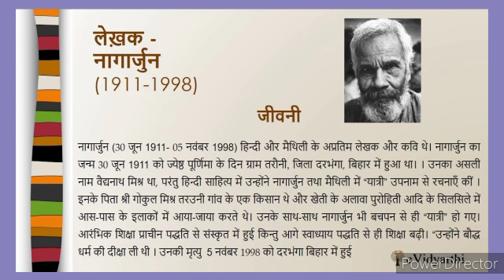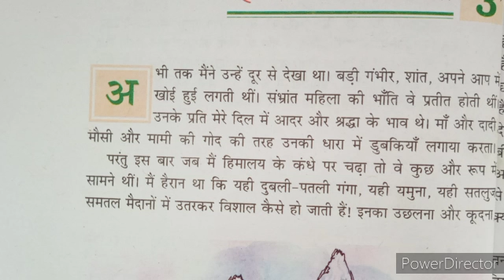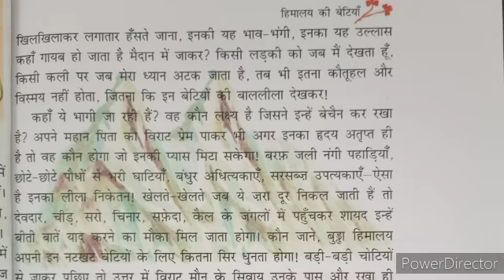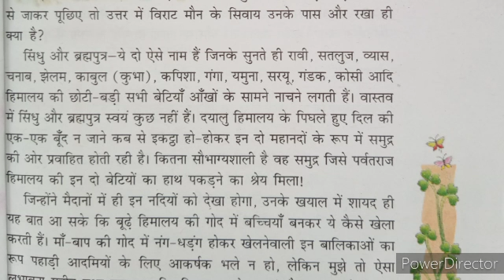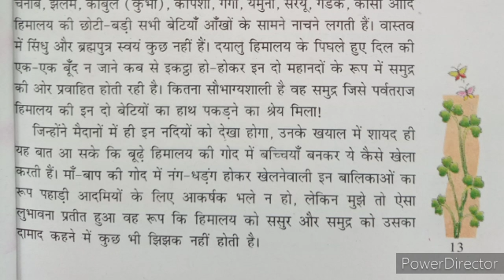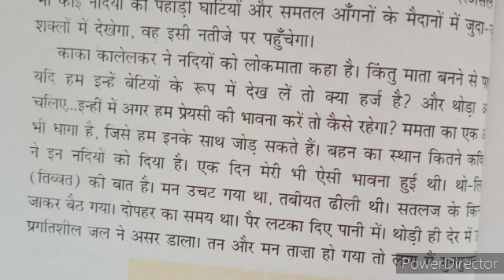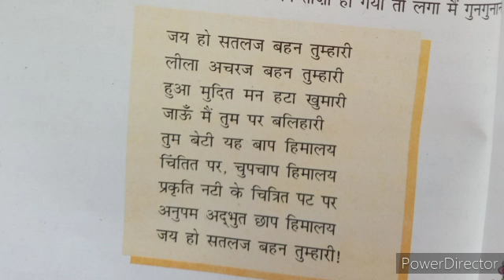Class-7||Sub-Hindi||पाठ-3 हिमालय की बेटियाँ(Part-1)